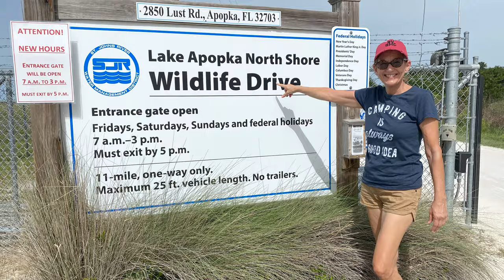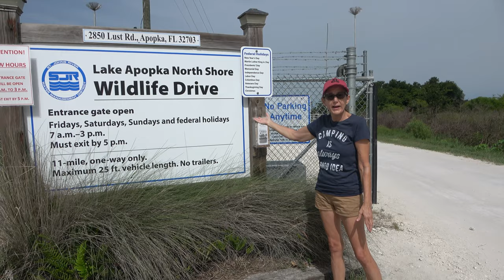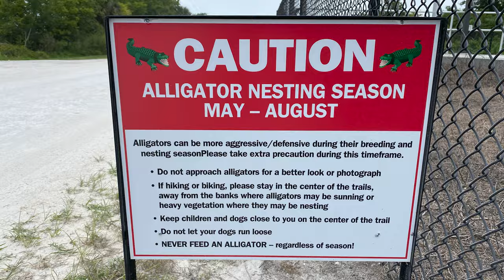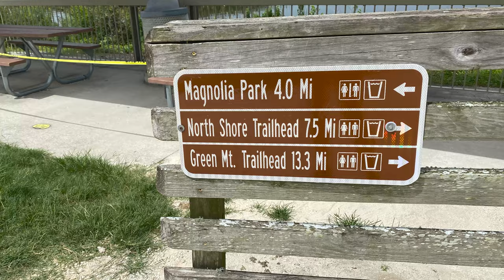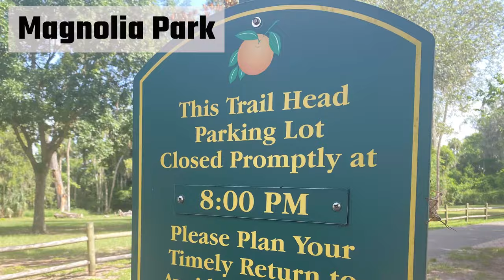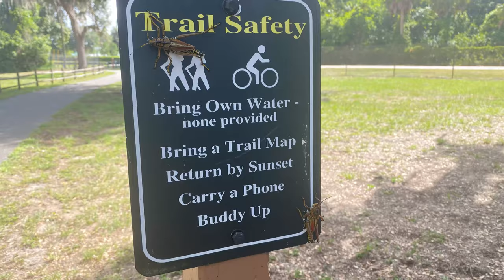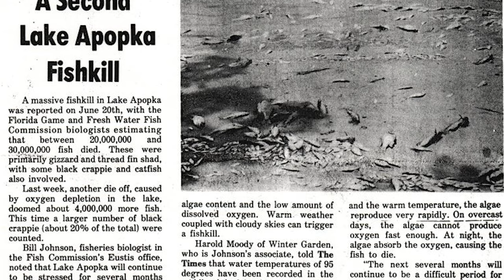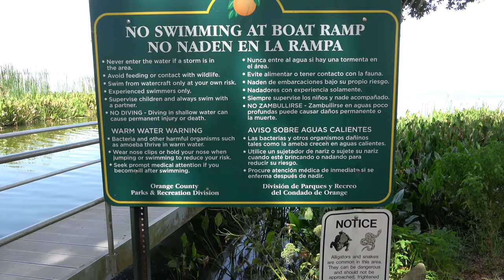Lake Apopka North Shore Wildlife Drive & Loop Trail (RV Living Full Time) 4K Part 2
Now that we are truly RV Living fulltime, we were able to stay two weeks at Magnolia Park and do the free wildlife encounter Florida attraction at Lake Apopka North Shore Scenic Drive (see time stamps below)- and see gators, gators, gators, birds, birds, birds, and some turtles. We also saw many beautiful sunsets on Lake Apopka. We didn’t cycle the Loop Trail but we show you one of the trail heads that does lead to the Scenic Drive.

Time Stamps:
Intro 0:00
Wildlife Drive 2:23
Loop Trail 8:38
Lake Apopka & Sunsets 10:35

Link to Alice’s Blue shirt
Link to Alice’s green tank

Tips for Scenic Drive:
Come early if it is in the hotter months, but it may be busier. Wear sunscreen and a hat. Bring drinks and snacks- it could take 3 hours. Bring a really good zoom. And of course “Get out of the car” haha
“The drive is a one-way, 11-mile drive meandering through the eastern portion of the property. It begins at Lust Road and ends on Jones Avenue in Orange County, Fla. The drive takes 1–3 hours, depending on the usage and how many stops visitors choose to make along the way. The speed limit is 10 mph and the maximum vehicle length is 25 feet; no trailers allowed. A few restrooms and picnic pavilion are available on the property (see trail guide map for locations), but there is no drinking water provided. Dogs are allowed but must be leashed at all times. Stopping is limited to designated pull-outs provided along the length of the drive. A portion of the drive intersects with a multi-use trail and visitors are encouraged to carefully watch for hikers, bicycle riders and other users who share the road.”

Tips for loop trail:
Get a map and decide where you want to start and end. Bring lots of water. Be aware of the area that you will share with cars on the Scenic Drive section. If starting at Magnolia Park, look for  the historic marker. “On October 20, 2011, Lovell's Landing State Historic Marker was dedicated on the shore of Lake Apopka at Magnolia Park”

“The Lake Apopka Loop Trail follows the lake’s edge through the property, covering more than 20 miles and providing hiking and biking opportunities. The Loop Trail is expected to circumnavigate Lake Apopka in the future, but is currently an out-and-back trail traversing the northern half of the lake. There are four trailheads for the Loop Trail with restrooms at the Green Mountain, North Shore/McDonald Canal boat ramp and Magnolia Park trailheads and port-a-lets at the historic pump house. No drinking water is provided along the trail.”

Sunsets at Lake Apopka tips:
Remember that Magnolia Park does close before sunset but the pier section is open. Come a bit early to pick your spot.

2.  Please consider subscribing if you are interested in RV's, traveling in an RV, Full Time RVing, Working on the Road or just looking for something different in your life that will add adventure and creativity.

Mail

We are a married couple in our mid 50s who downsized and sold our house so we can see the sights and enjoy every day to live deliberately as full time RVers -  traveling with our dogs, Scrappy & Chewie, in our Grand Design Solitude 310 GK fifth wheel.